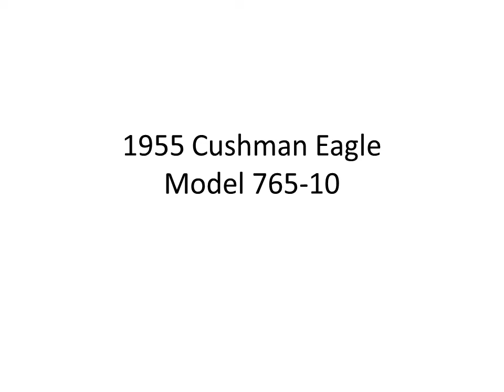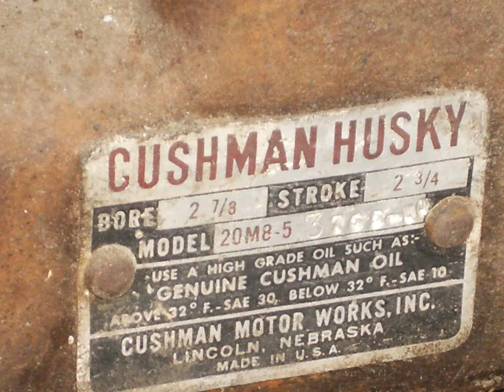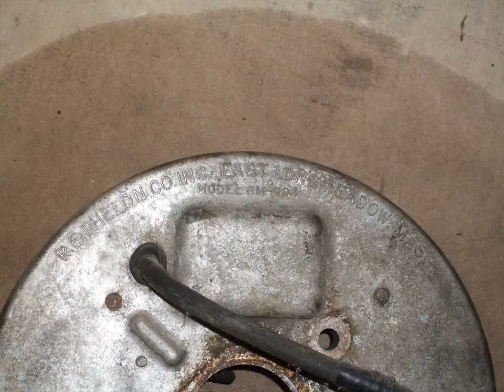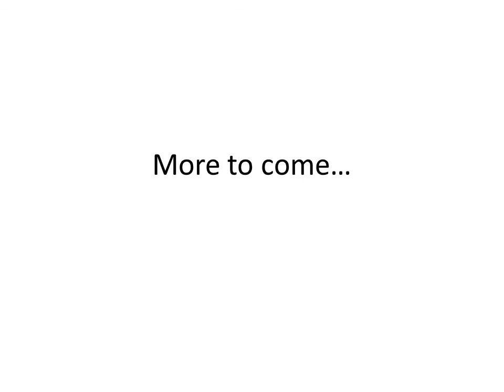1955 Cushman Eagle Scooter - First Pictures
Pictures of my Dad's 1955 Cushman Eagle, model 765-10.